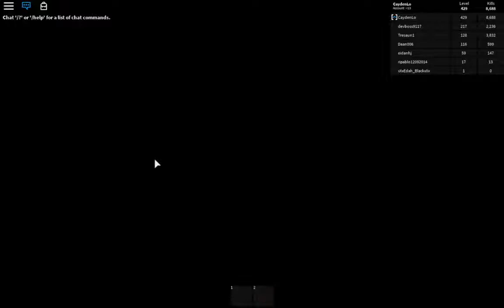When you try your best but you don't succeed, on uploading videos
This video is about Roblox again YAY